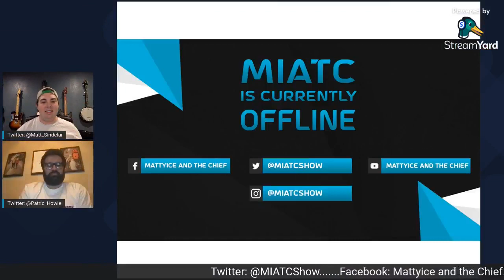MIATC Ep 126: And Now Back to Your Regularly Scheduled Programming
The boys are back and the regular football season schedule resumes. College football and NFL picks are on the docket, see if you can do better than Matt and Patric. Who's back? The boys finally tell you. Shames? Plenty. And of course you get to treat yo self at the end.

YouTube: Mattyice and the Chief